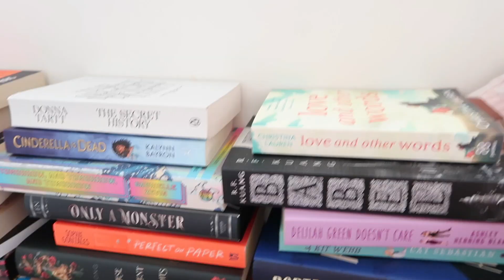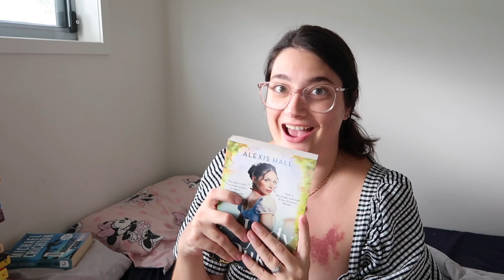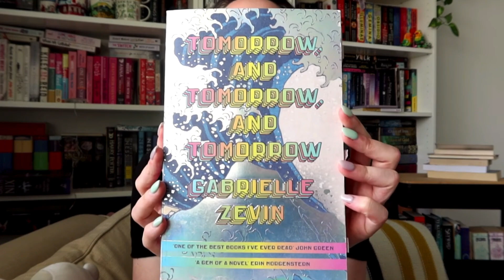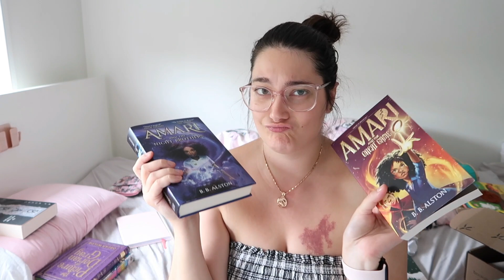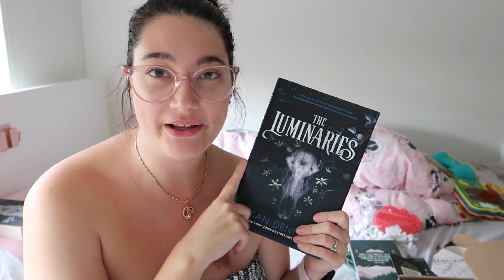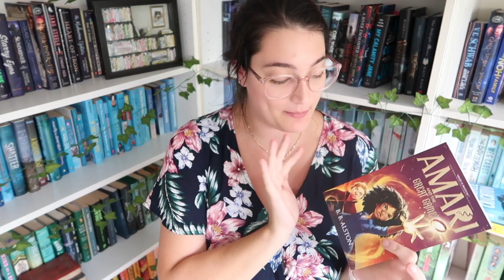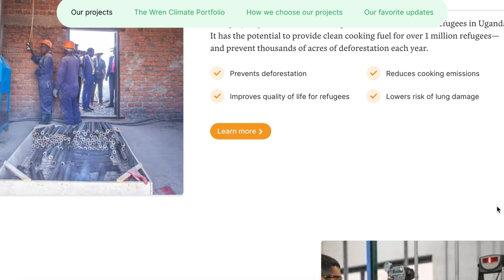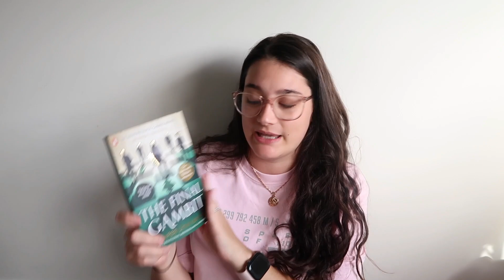READING BOOKTUBERS BEST BOOKS OF 2022 | PART 1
Offset your carbon footprint on Wren The first 100 people who sign up will have 10 extra trees planted in their name!

TIME STAMPS ➽
0:00 - 1:44 chaotic intro
1:45 - 3:27 picking the first books
3:28 - 3:52 reading update
3:53 - 7:07 picking more books
7:08 - 10:50 reading update
10:51 - 18:05 picking the last books
18:06 - 22:02 november owlcrate unboxing
22:03 - 24:37 december owlcrate jr unboxing
24:38 - 29:23 reading update
29:24 - 31:33 sponsor
31:34 - 35:15 reading update
35:16 - 36:49 ranking the books so far and wrapping up